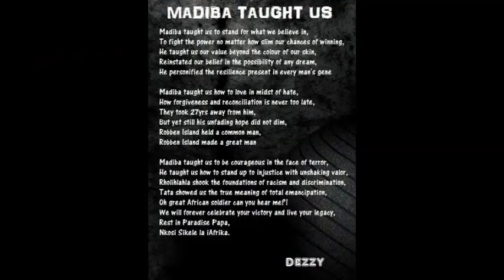Madiba Taught Us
My Tribute to Madiba Rolihlahla Nelson Mandela (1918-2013). Father of freedom, true Emancipator.